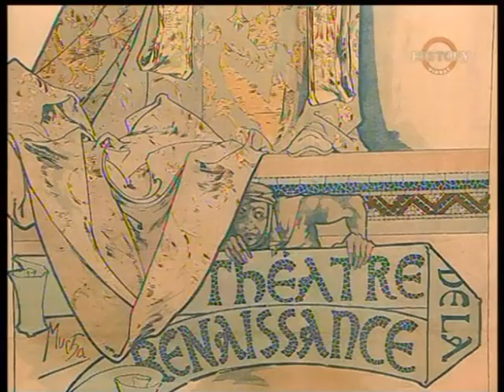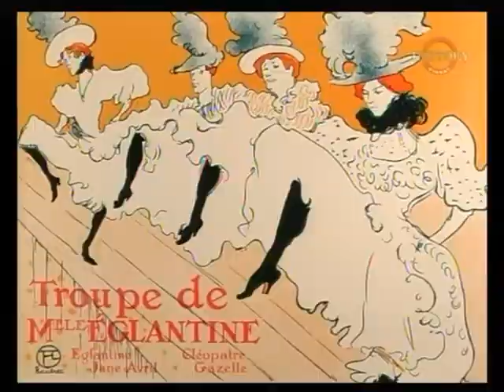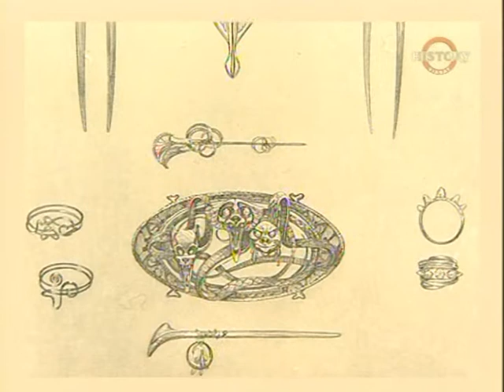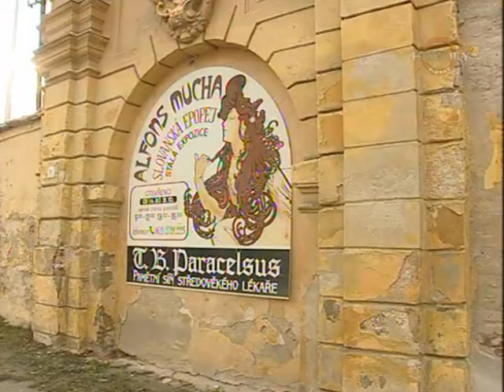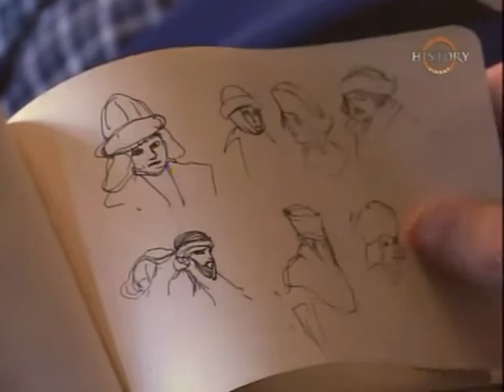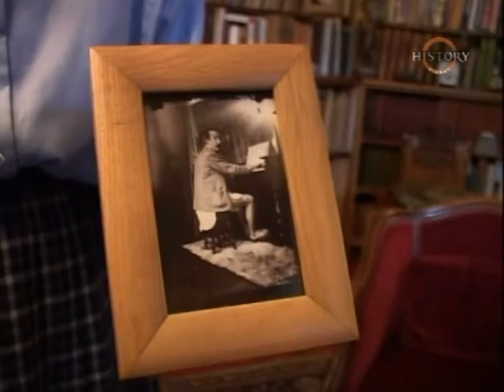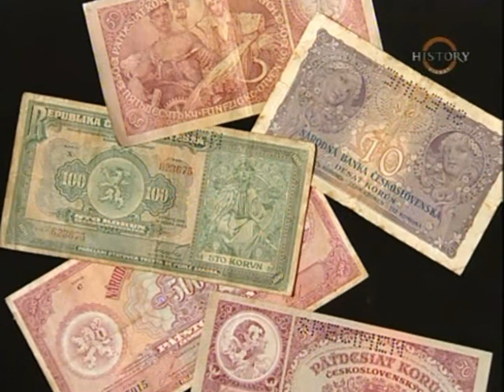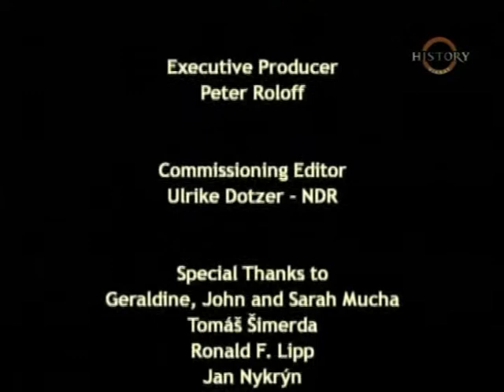Alfons Mucha: Vizionář art nouveau CZ 2004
Vyprávění o vývoji všestranného českého umělce a grafického designéra Alfonse Muchy od jeho velkého úspěchu s pařížským art nouveau až po neznámý opus Slovanská epopej. V roce 1900 si získal srdce Pařížanů svými plakáty pro herečku Sarah Bernhardtovou. Dokument začíná tímto obdobím jeho umělecké kariéry, kdy také navrhoval nábytek, interiéry a šperky. Muchu to však nenaplňovalo. Místo toho se rozhodl zcela oddat lidem ve své české domovině a namaloval cyklus velkoformátových obrazů Slovanská epopej.
Pořad tyto obrazy znovu objevuje a s nimi i vzrušující příběh o jejich vzniku.